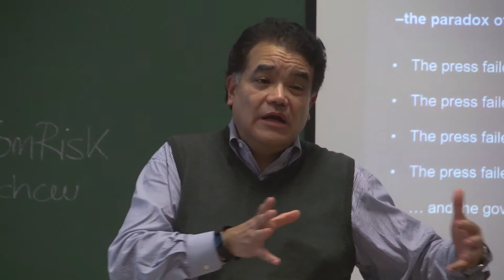Manuel Chávez, profesor invitado de la Universidad Michigan sobre Twitter y Trump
El profesor e investigador de la School of Journalism de Michigan, Manuel Chávez, colabora con investigadores de Periodismo y Ciencias Políticas de la CEU-UCH